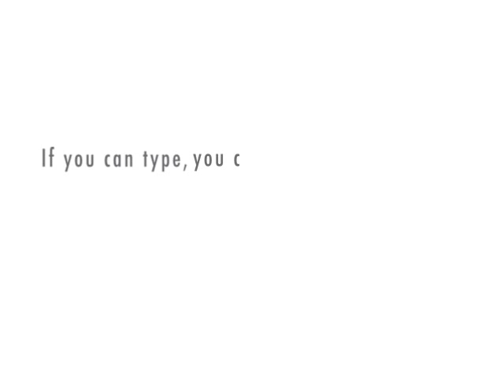jim Rome Smackoff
Jeff in Richmond in studio for his Smackoff call